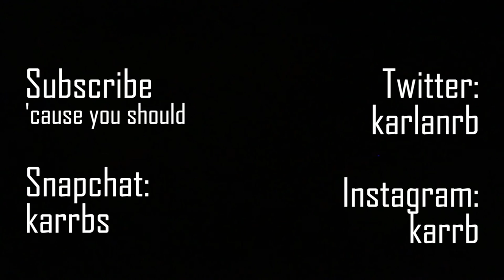Car Parts and Pizza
Car Parts and Pizza - Vlog 10